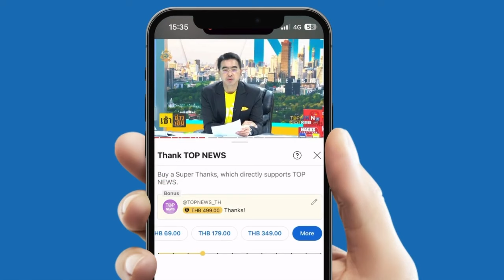ปิดฉากห้องนอนนายกฯ บนตึกไทยคู่ฟ้า "เศรษฐา" ส่งคนเก็บเตียงกลับบ้านแล้ว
ปิดฉากห้องนอนนายกฯ บนตึกไทยคู่ฟ้า "เศรษฐา" ส่งคนเก็บเตียงกลับแล้ว - ภารกิจแรก "นายกฯ" เข้าเรียนมินิ วปอ.รุ่น 1 ประธานรุ่นมอบดอกไม้ยินดี